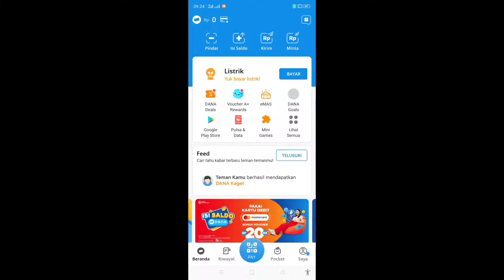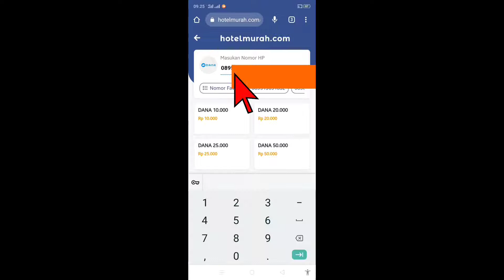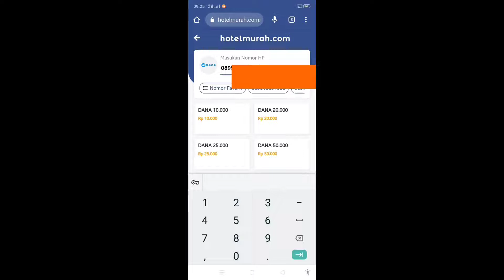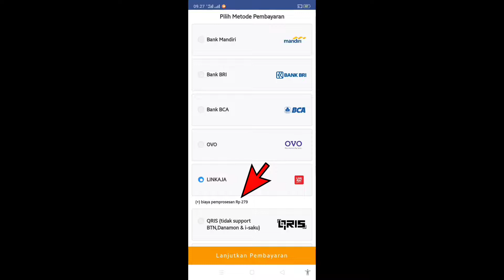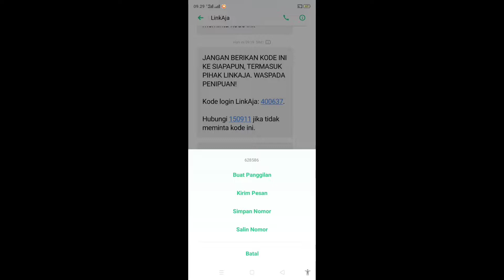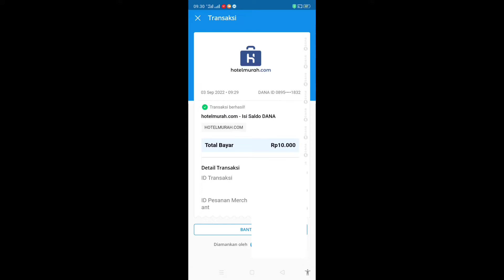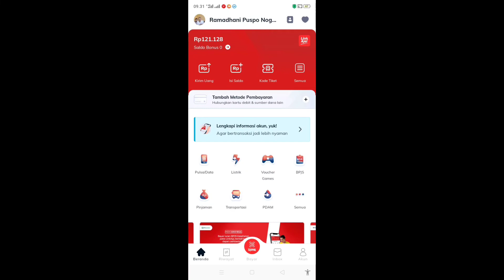Cara Transfer Saldo LinkAja ke DANA Tanpa Upgrade